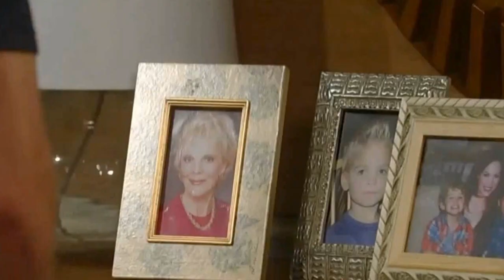GH 11-14-14 ENDING 11-17-14 PREVIEW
Previously on GH: Pea’s in a Pod:
~WSB wants Britt’s help
~Anna wants answers
~Duke has a friend in deed
~Sonny & Carly get a visitor while in jail
 ~Jake settles in Elizabeth’s home

Cliffhanger Friday

Jason Morgan,Quartermaine,Billy Miller,Jake,
Elizabeth Webber,Rebecca Herbst,
Liason,Liaison,Lake,
Britt Westbourne,Kelly Thiebaud,
Nikolas Cassadine,Tyler Christopher,
Liesl Obrecht,Kathleen Gati,Dr. Obrecht,
Anna DeVane,Finola Hughes,
Duke Lavery,Ian Buchanan,
Carson,
Sonny Corinthos,Maurice Benard,
Carly Corinthos,Laura Wright,
Michael Corinthos,Chad Duell,